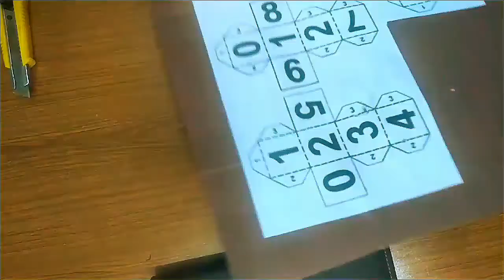diy cubic calendar by creat your own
diy cardboard cubic calender totally paper work,for  table decuration ,mini crafts, handicrafts, diy ideas